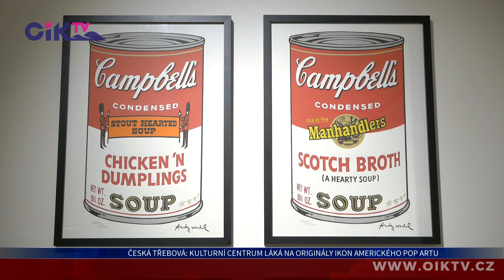Česká Třebová: Kulturní centrum láká na originály ikon amerického pop artu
Galerii kulturního centra v České Třebové zaplnily grafiky či obrazy pocházející od zvučných jmen amerického pop-artu. Najdete zde třeba tvorbu malíře, grafika, filmového autora či vůdčí osobnosti tohoto uměleckého směru Andyho Warhola.